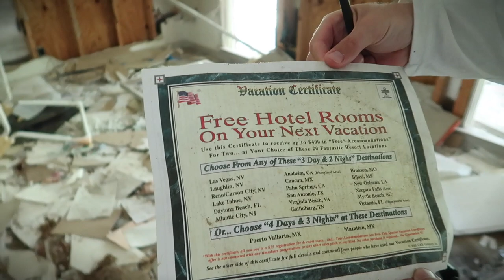HIDDEN Pond Behind HAUNTED House (Bank Fishing)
In this bass fishing video we go fishing at a hidden pond behind a haunted house! This haunted house was definitely one of the creepiest places i've ever been to. The fact that we went bank fishing at a hidden pond deep in the woods behind it just made it so much more interesting. Have you ever went bank fishing at a hidden pond deep in the woods? Do you go bank fishing often? Have you ever went to a creepy haunted house? Let me know if you like these bass fishing videos / bank fishing videos. Also leave your feedback on the bank bass fishing videos / haunted house videos. Now lets go bank fishing at this hidden pond behind this haunted house!

13 Fishing Concept Z (reel)
13 Fishing Fate Chrome (rod)
13 Fishing Fate Black (rod)